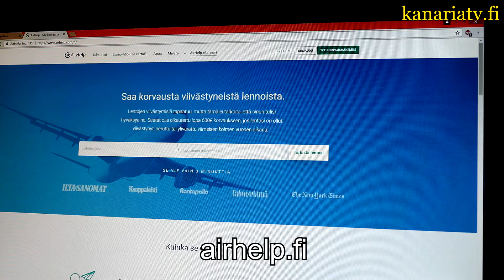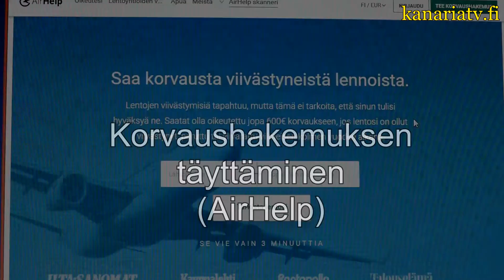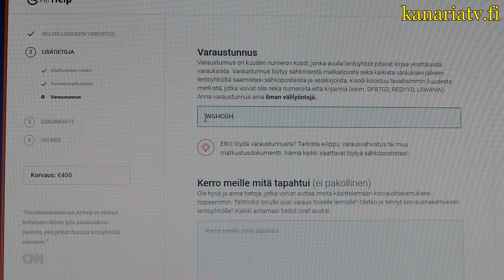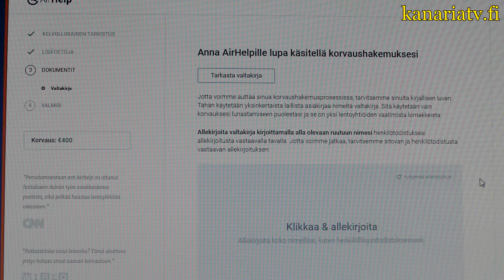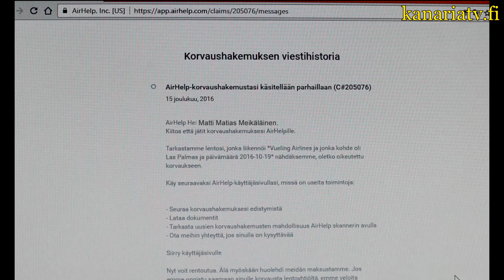LENTO MYÖHÄSSÄ 2: Korvaushakemus - kanariatv.fi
Dokumenttisarjassa "Lento myöhässä" osassa 2 selvitämme, voiko lennon myöhästymisestä saada korvauksia. Täytämme myös korvaushakemuksen.